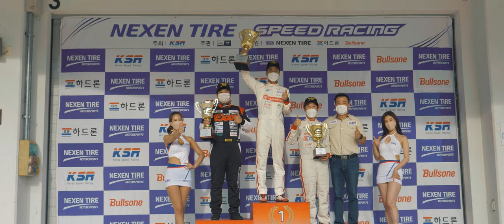넥센스피드레이싱 3R 오버리미트 ( Over Limit ) - 엔페라 R300 클래스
INJE SPEEDIUM CIRCUIT

넥센타이어 스피드레이싱 3라운드(7월)
인제스피디움 서킷

엔페라R300 클래스
오버리미트 ( Over Limit ) 팀 영상입니다.

김태환 선수 3R 우승 ( 1R 리타이어, 2R 엔진사망 리타이어)
이현민 선수 3R 3위 ( 오랜만에 출전 )
신두호 선수 3R 리타이어 ( 오랜만에 출전 )

선수 외 미케닉,팀 관계자분들 모두 수고하셨습니다.^^